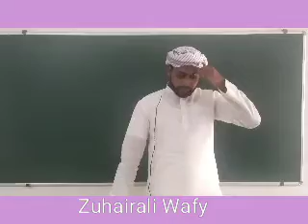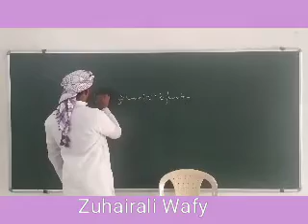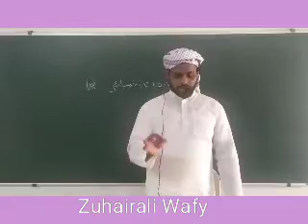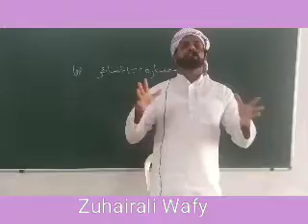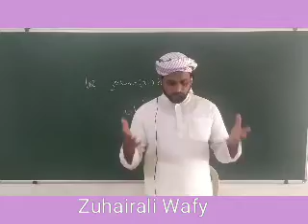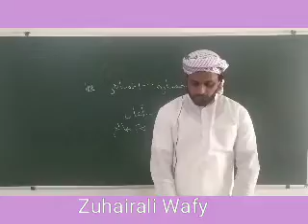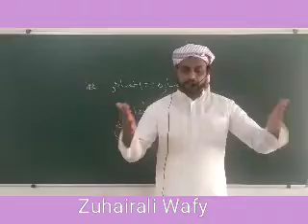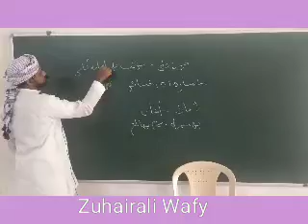تاريخ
SECONDARY -II